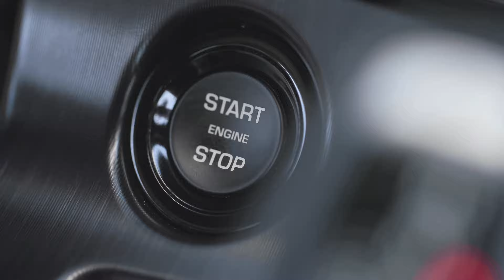Jaguar F-Type SVR @ racetrack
Jaguar F-Type SVR
Motore 5,0 litri V8 sovralimentato
575 cv e 700 nm di coppia
da 0 a 100 km/h in 3,7 secondi
velocità massima di 322 km/h